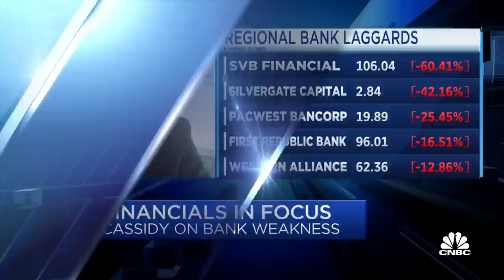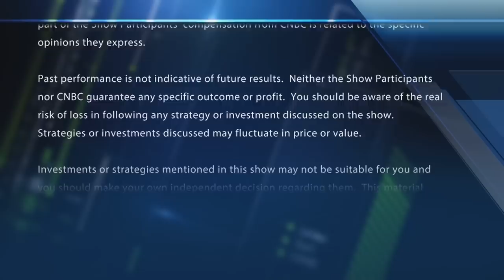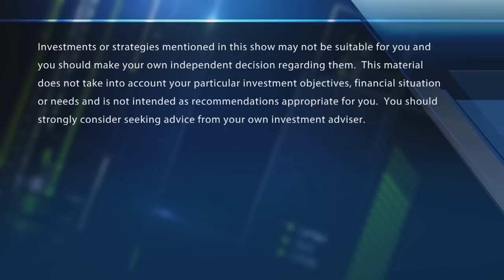Why SVB isn't a canary in the coal mine for regional banks, according to top analyst Gerard Cassidy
RBC's Gerard Cassidy on the weakness in regional banks. With CNBC's Tyler Mathisen and the Fast Money traders, Tim Seymour, Jeff Mills, Julie Biel and Guy Adami.